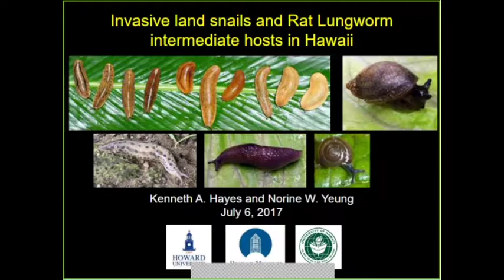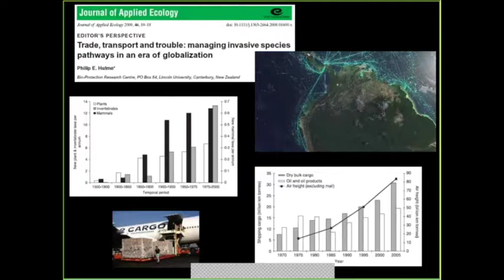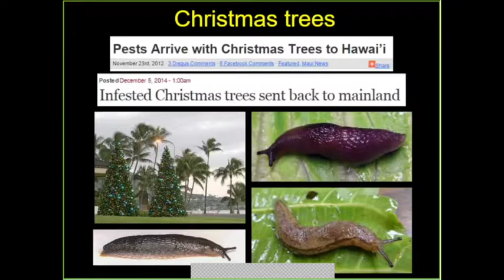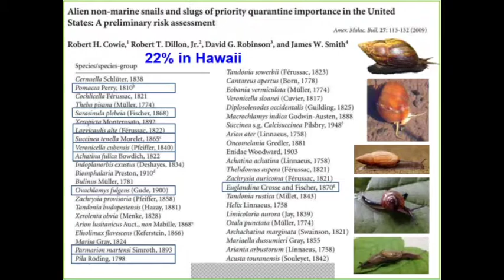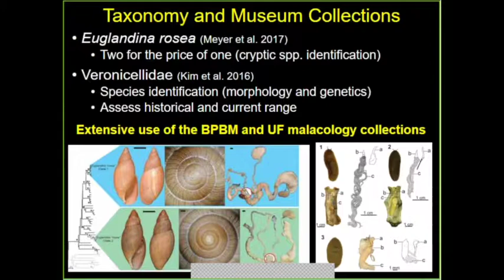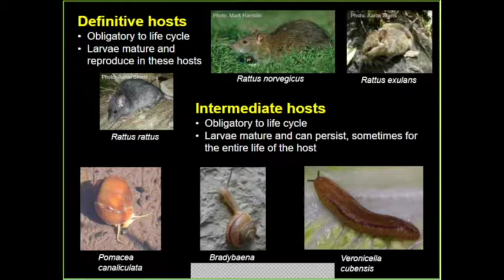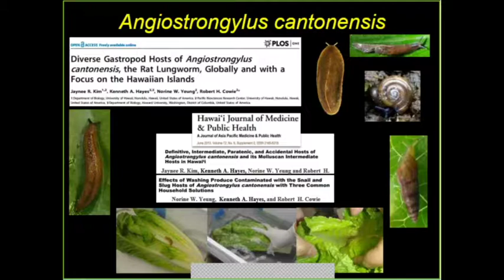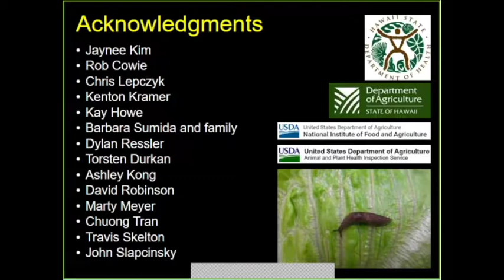Invasive Land Snails and Rat Lungworm: Ken Hayes and Norine Yeung (HISC Brown Bag #8)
Hawaii has a number of invasive snail species that have been introduced through travel and trade, resulting in impacts on native snail populations as well as the transmission of certain diseases. Rat lungworm disease (caused by the parasite Angiostrongylus cantonensis) is vectored by a number of invasive snails in Hawaii and is gaining more attention for its impacts to humans. Malacologists Kenneth Hayes and Norine Yeung (Howard University and Bishop Museum) summarize the diversity and distribution of invasive snails in Hawaii, as well as the distribution of rat lungworm disease and how it affects humans.